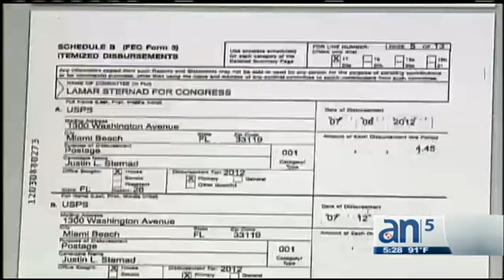Ana Aliegro se declara culpable - América TeVé